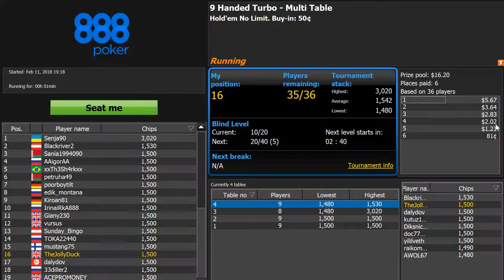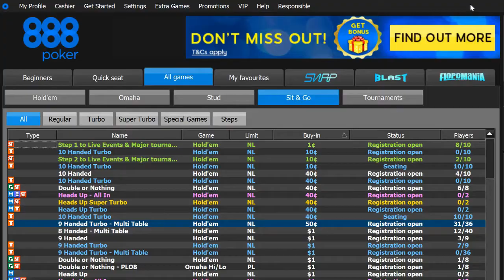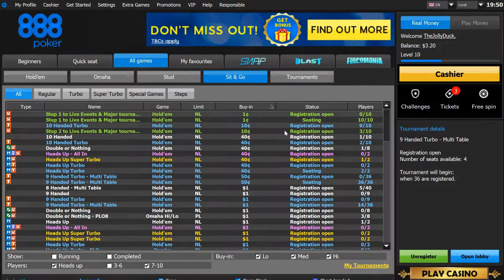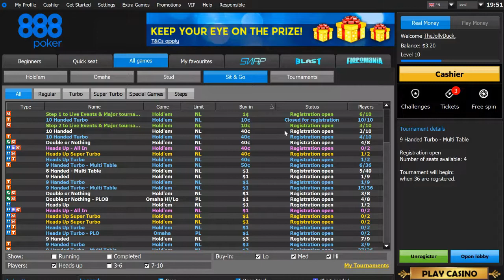ASMR Poker Chapter 4 - Multi-Table Murmurs (Whispered)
Hi there cardsharps. I have to start this description with another apology. Unfortunately I managed to mess up the screen capture somewhat, but I hope you can still enjoy the tingles and whispers throughout. Now I return you to your regularly scheduled slumber...
For those of you yet to discover the joys of ASMR, it is an acronym for the Autonomous Sensory Meridian Response (also know as delightful tingles on the back of your neck). If you are interested to learn more, please take a look over the Wikipedia page on the topic and hopefully you'll discover a new obsession like I did.
A sincere thank you to all the sleepy folks who have watched this video. I look forward to hearing from you very much.